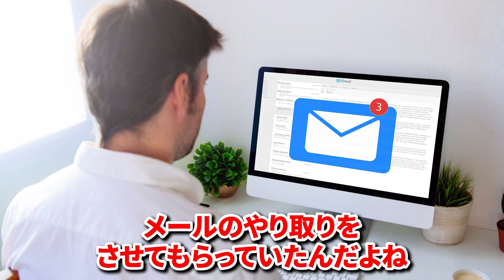動画編集で月300万円案件を逃して号泣。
動画編集に絶対に必要な知識やスキルが学べる

・無料アプリで動画編集ができる講座動画2本
・プレミアプロで動画編集ができるようになる動画講座5本
・動画編集者に必要な素材やトランジションが無料ダウンロードできるサイト集
・オンライン案件獲得方法
・オフライン案件獲得方法
・サムネイル作成講座2本
・月収100万達成マーケティング基礎

300万円の案件を失注した失敗談を語っています!!
なぜ案件を失注してしまったのか全てを話しています
動画編集者・フリーランスに超有益な動画になります!
ぜひ動画編集者の方は今回の動画を最後までチェックしてください!

動画編集者初心者が学ぶべき

・動画編集スキル
・動画撮影スキル
・動画マーケティングスキル
・コピーライティングスキル

の発信をしていきます。

動画編集　パソコン